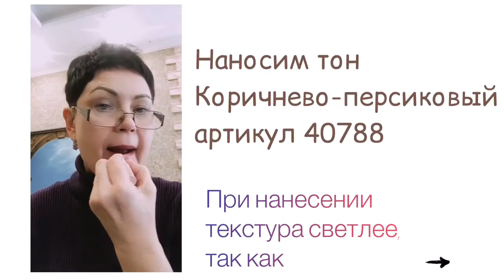Перламутровая помада GlamShine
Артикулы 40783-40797